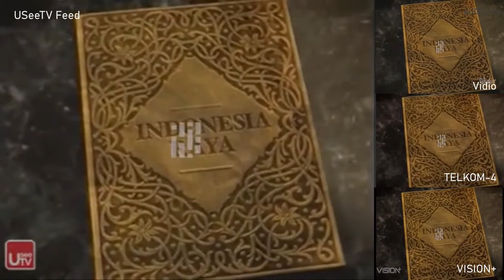antv | Maintenance Night | VoD Services Comparison (2022)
Recorded via USeeTV, Vidio, DVB-S2 FTA, VISION+
576p downscaled to 360p